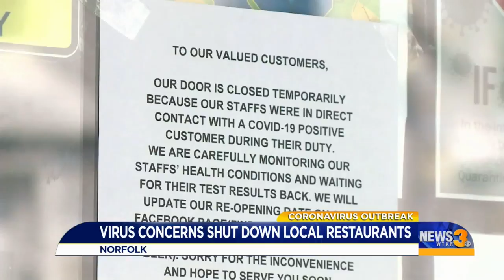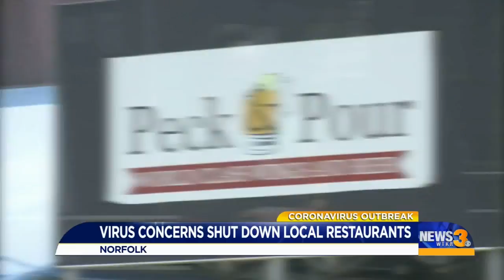Restaurants close over possible exposure